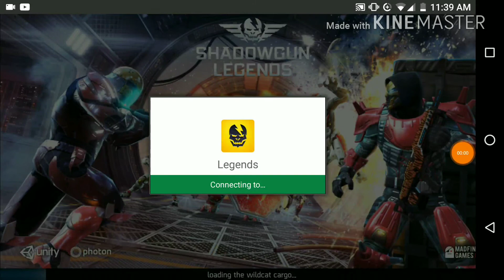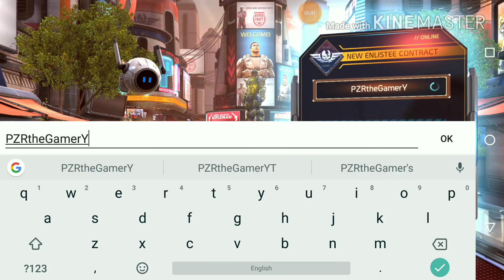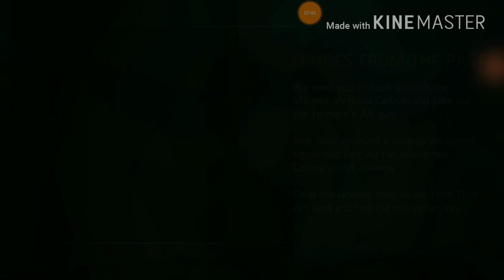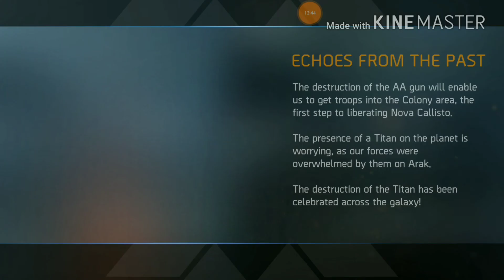BRAND NEW FPS GAME!!(ShadowGuns Legend)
I bring you a new FPS game which is along the lines of MCVS and apparently it's open world too

My discord tag: PZRtheGamerYT#5929

Xbox live gamertag: PZRDABEAST

Critical Ops IGN: PZRtheGamerYT (Main)

                           OPS-64284792(Smurf)

YouTube Schedule

Monday: Rainbow Six Siege

Tuesday: Critical Ops

Wednesday: Rules of Survival & Asphalt 8:Airborne

Thursday: Random Games/Mobile PUBG

Friday: Fortnite

Saturday: PZR-Craft Season 2

Sunday: PZR-Craft Season 2